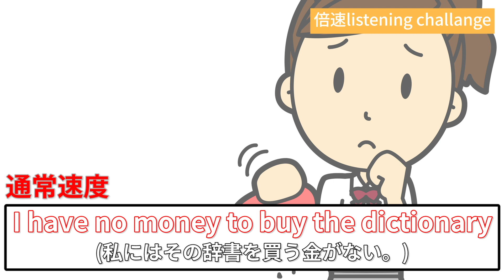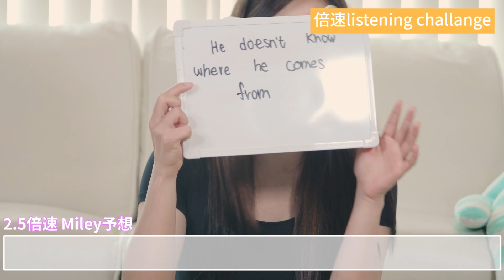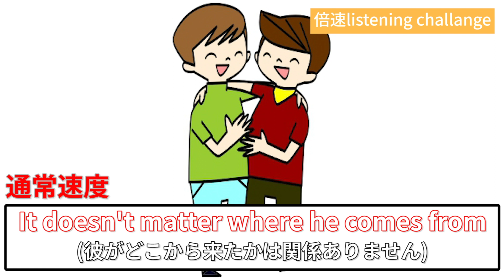帰国子女に倍速リスニングで英語を学ぶ！【検証】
英語リスニングで何倍速まで聞き取れるのかチャレンジしてみました！
みんなもどこまで聞き取れるか一緒にやってみてね！
動画投稿日毎週木・金・土の18時です。

Japan 生まれ Indonesia, Singapore, and Japan 育ちの青山舞莉です！早稲田大学の理工学部に通っています。

スポーツ、フード、おしゃれ、メイク、お出かけ、なんでも経験したい好奇心旺盛なミーの大好きなことをアップしていきます！

Born in Japan raised in Indonesia, Singapore, and Japan!
Hey I’m Miley Aoyama. I am a student at Waseda University in the Advanced Science and Engineering program.

I love food, sports, fashion, make up, and etc... Basically I love to do everything. I will be posting a part of my life in Japan on this channel. I hope you enjoy!